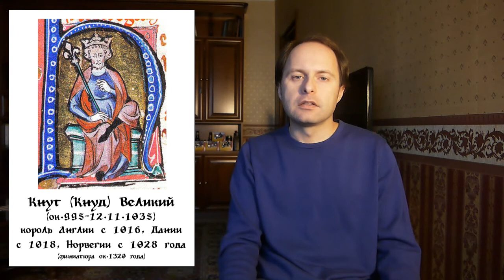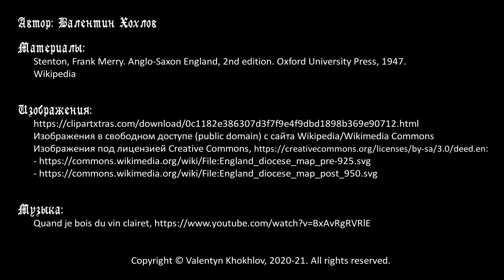История Англии №9 - Английская церковь в IX-XI веках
Цикл об истории донорманнской Англии. Английская церковь серьезно пострадала в период нашествия Великой языческой армии во второй половине IX века. Многие диоцезы в Danelaw прекратили свое существование. Восстановление церкви в X веке в значительной мере связано с деятельностью Дунстана и его спродвижников. К середине XI века церковь вновь приходит в кризисное состояние, выйти из которого она смогла лишь в 1070 году, после норманнского завоевания Англии. Серьезные реформы провел архиепископ Ланфранк, благодаря разумной кадровой политике которого в церкви не так было сильно разделение на норманнов и англосаксов.

Таймкоды:
00:00 Вступление
01:13 Ситуация в английской цервки после нашествия викингов во второй половине IX века
06:25 Дунстан - ключевая фигура в английской цервки в X веке
10:08 Английская церковь в правление Кнута Великого и Эдуарда Исповедника
13:43 Церковь после норманнского завоевания Англии, собор 1070 года, Ланфранк и Томас
17:11 Деятельность Ланфранка по реформированию английской цервки
21:30 Английская церковь в европейском контексте на конец XI века